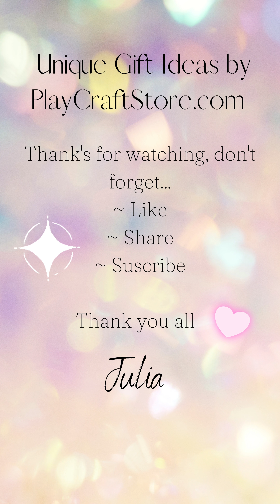Timelapse Art Sculpting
Timelapse video sculpting.  So much of my work is very time consuming so I condensed this into a Timelapse video.  I hope you find this interesting.

💬 Questions or comments: I would love to hear from you.  Drop a comment in the comments section of the video please.